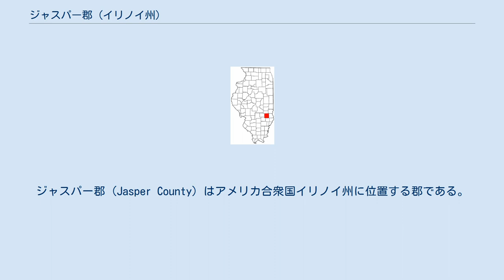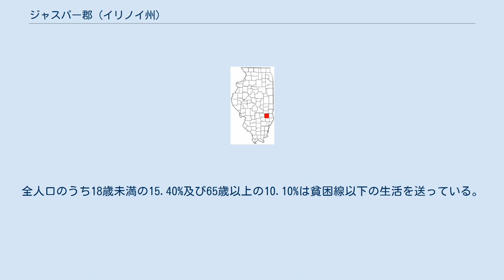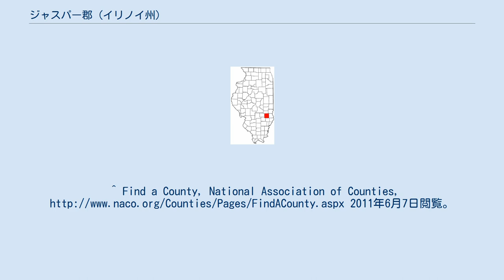ジャスパー郡 (イリノイ州)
ジャスパー郡 (Jasper County) はアメリカ合衆国イリノイ州に位置する郡である。
2015年現在、人口は9,607人である。
ここの郡庁所在地はニュートンである。
 2000年現在の国勢調査で、この郡は人口10,117人、3,930世帯、及び2,849家族が暮らしている。
3/km2 (9/mi2) の平均的な密度に4,294軒の住宅が建っている。
18歳以上の女性100人ごとに対して男性は95.30人である。